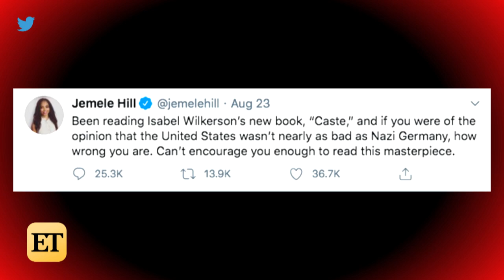Jemele Hill and Cari Champion on Being a Voice for Change, Colin Kaepernick and the Book 'Caste'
ET's Melicia Johnson spoke with Jemele Hill and Cari Champion about finding your voice in the fight for social justice, Colin Kaepernick's deal with Disney, and the thought-provoking book by Isabel Wilkerson 'Caste.' Jemele and Cari co-host 'Stick to Sports,' which airs on Wednesday nights at 10 p.m on VICE TV.